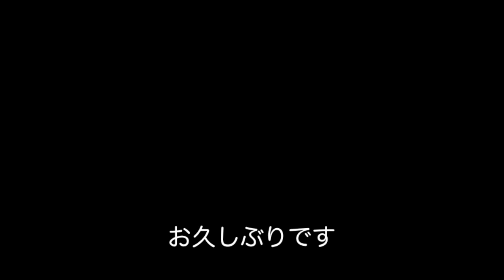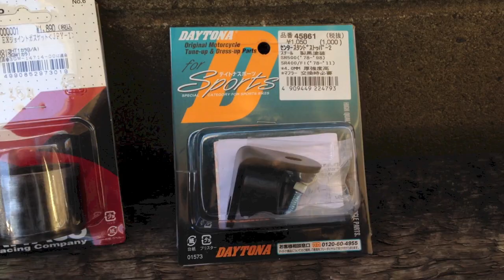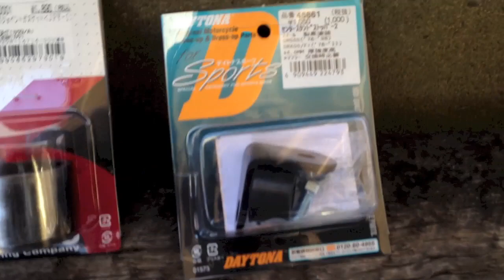【SR400】素人カスタム編 マフラー交換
SR400購入しバイクの右も左も分からない自分の成長をご覧ください。
今回は、初素人カスタム、初めてのマフラー交換です。
ゆっくりさんに実況頼みました。
たいして参考にもなりませんが、よろしくです。
この動画でバイクの良さを知ってもらえれば幸いです。